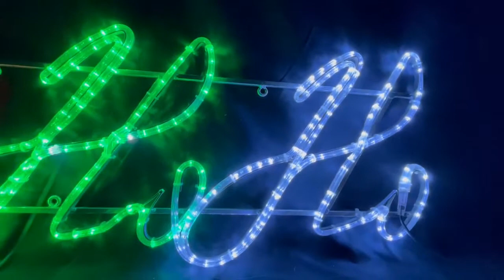HO HO HO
Decorate your home with this fun rope light sign of Ho Ho Ho this Christmas. This motif silhouette is simple and festive in Christmas traditional colours of Red, Green and Cool White. Size is 150cm wide x 45cm tall. Colours are Red, Green and Cool White. This motif silhouette comes fully assembled ready to hang either indoors or outdoors. Made from Rope Light with 36 LEDs per metre on an Aluminium frame construction.

Motif is made with string LED bulbs encased in durable triple layered clear PVC with unique UV protection. The tubular string of lights provides 360-degree light distribution, making the motif shine bright from any angle. Motif is somewhat reversible, providing greater flexibility, or great for using on glass surface so can be viewed from either side. Features solid eyelet hooks built into the sturdy frame to easily hang or use support stand to free stand in your yard or home.

Connectable Motif Range

Includes black Connectable 5m SAA power cord with static operation. Motif has input and output connectors to enable extending power between motifs to reduce power points and increase weather resistance. Suitable to use with our Christmas Complete range of motif accessories including 50cm, 1m, 3m and 5m extension cords and 3-way connectors. View Motif Accessories

Features

Long lasting bulbs, rated for 100,000 hours, provide many years of use
Enclosed in heavy duty PVC tubing for protection and flexibility
UV resistant for outdoor use without the worry of fading
LED bulbs use up to 90% less energy than incandescent bulbs, which saves you money
LED bulbs allow tubes to always remain cool to the touch, never radiating heat
Engineered for consistent lighting from first bulb to last so your Motif maintains the same vibrancy throughout
Suitable for both indoor and outdoor use
LED Bulbs spaced 2.8cm apart for brilliant light output
LED Rope Light uses concave bulbs for brightness in every direction
Commercial Grade Quality
High Voltage for brilliant vibrancy
12 Month Warranty
Specifications

Bulbs spaced in 28mm increments offer maximum brightness
Rating: SAA Approved
Voltage: 220-240 volts
13mm Diameter
5m Connectable Power Cord
Aluminium Frame